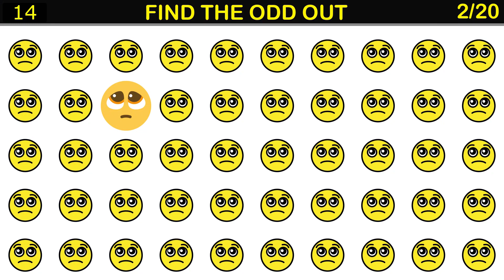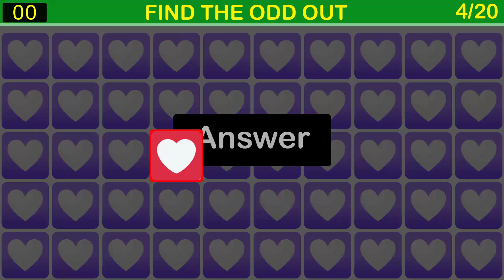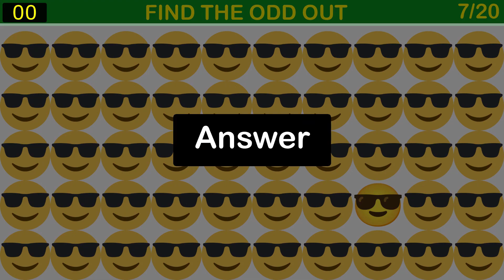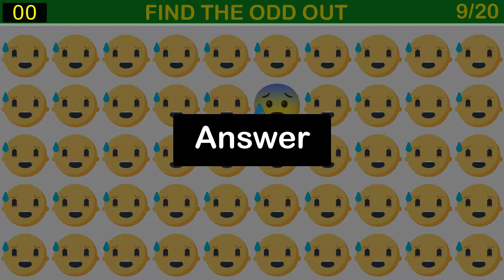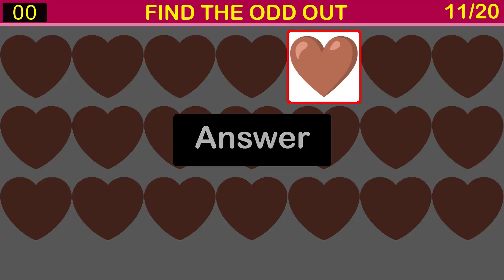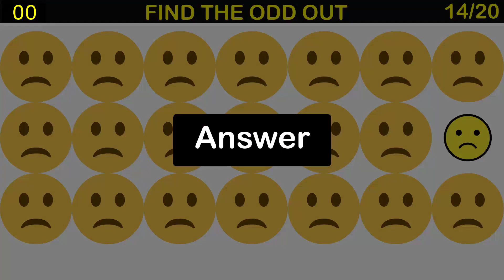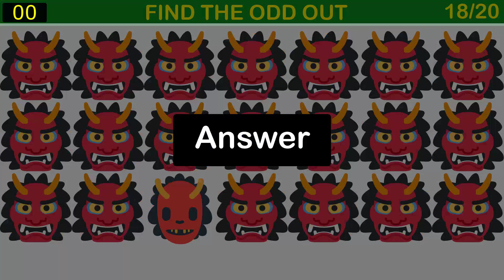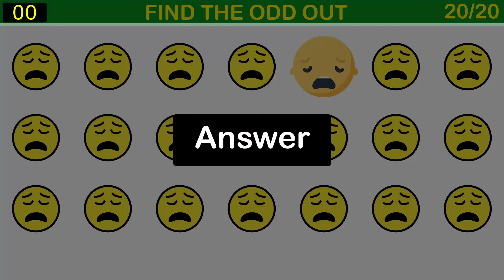Find The Odd Emoji Out 1 | Spot The Difference | Puzzle Quiz | 90%Fail